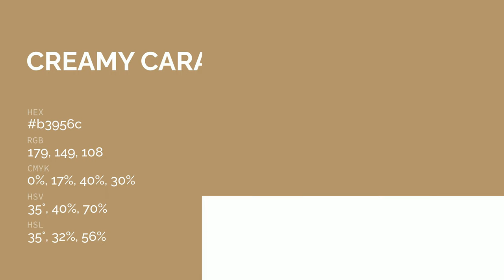Creamy Caramel color b3956c hex color - Yellow color - Cool color b3956c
What color is Creamy Caramel ? b3956c hex color - Yellow color - Cool color b3956c

Hex b3956c Color Code is also known as Creamy Caramel color.